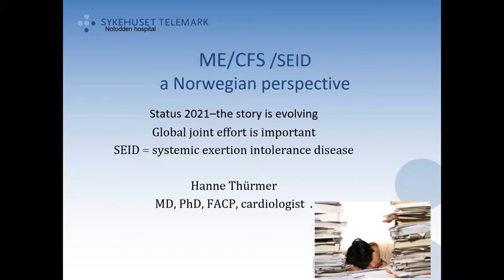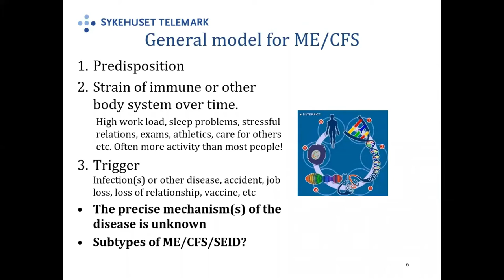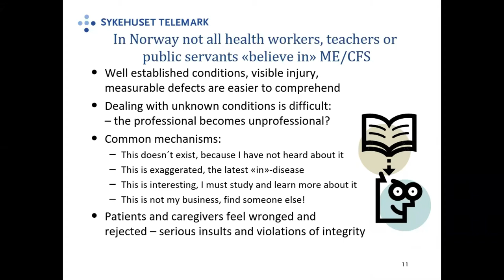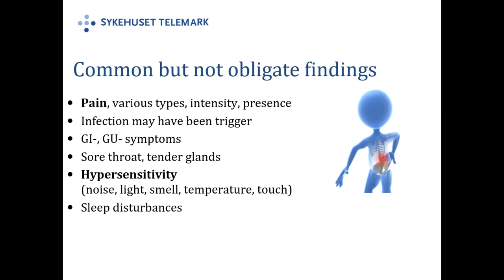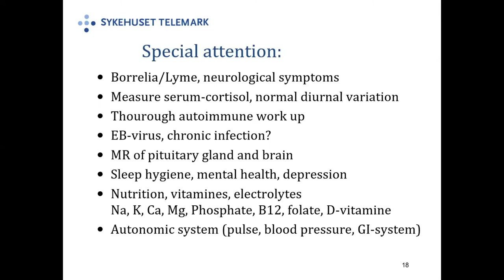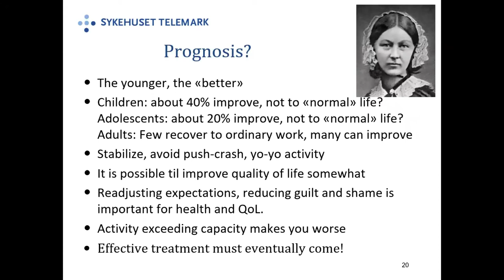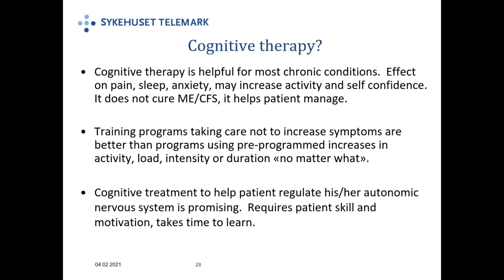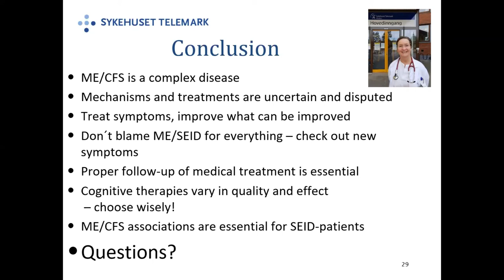Online Talk and Q&A with Dr Hanne Thurmer